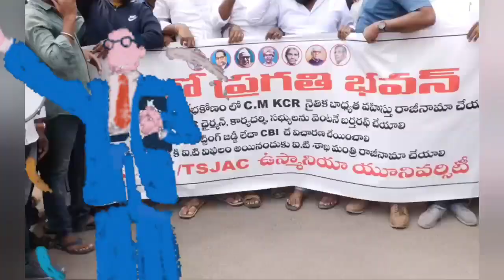ఓయూ విద్యార్థులు ఉద్యమం కి సిద్దం||Tspsc Group 1 పేపర్ లీక్ పై నిరసనలు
Tspsc paper leak
Group 1 paper leak
OU students protest
Tspsc